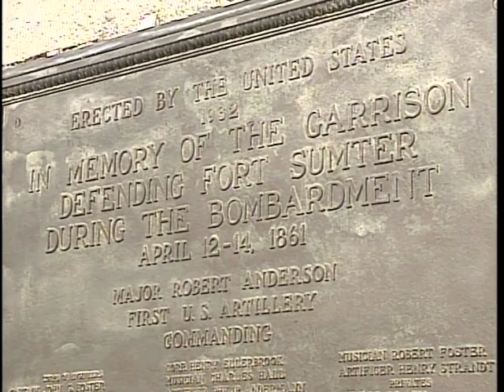What City of Churches Started The Civil War? Find Out in "City Quiz"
Do you know which city is called the Holy City and is home to more than 2,000 historic buildings? See if you can guess correctly in this installment of City Quiz.

Brain Bubble features some of the coolest little-known facts you've ever heard.